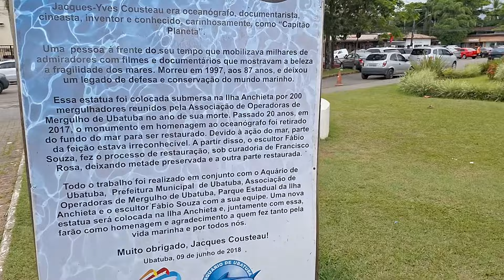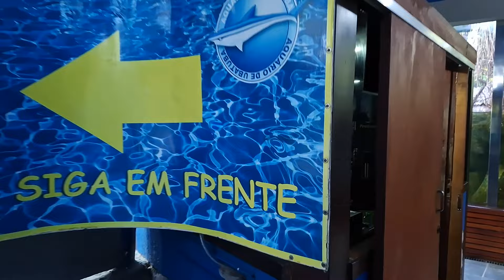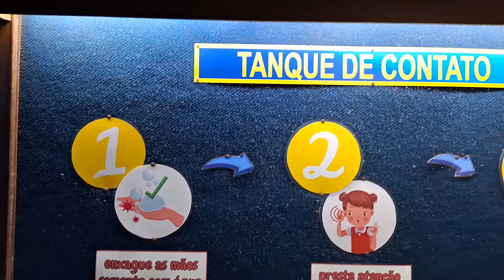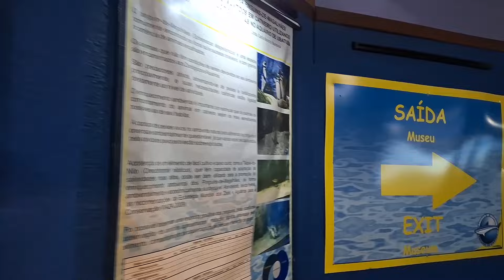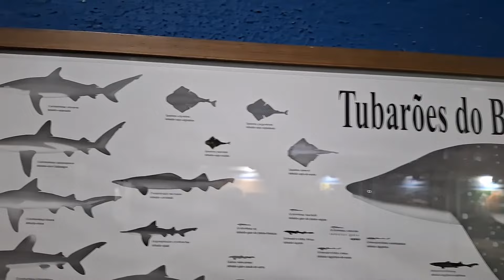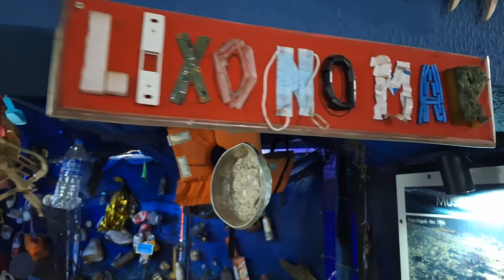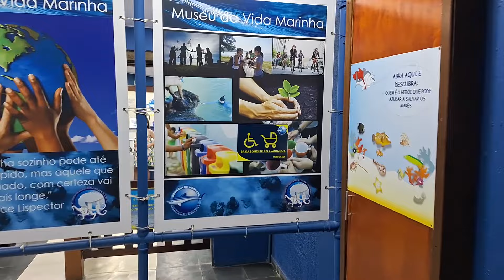🌊🦈 Aquário de Ubatuba - SP 2024 🐧🐠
🐠Explore o Aquário Maravilhoso de Ubatuba/SP com a Briturismo! 🐠

Venha conosco em uma jornada fascinante pelo Aquário de Ubatuba, um dos destinos mais incríveis do litoral de São Paulo! 🏖️ Neste vídeo, vamos mergulhar nas águas cristalinas e descobrir a incrível biodiversidade marinha que o Aquário tem a oferecer.

Ao entrar neste mundo subaquático, você será surpreendido pela grande quantidade de animais marinhos, desde os coloridos peixes tropicais até os majestosos arraias e tubarões. 🦈🐟 E não para por aí! Em nossa visita, exploramos também a área interativa onde os visitantes podem tocar e sentir a vida marinha de perto, uma experiência única e emocionante para todas as idades.

Além disso, destacamos o compromisso do Aquário de Ubatuba com a preservação dos oceanos. Em um espaço especialmente dedicado, somos lembrados da importância de proteger nossas éguas e sua vida marinha. 🌊💙 Aqui, é exibida uma instalação artística incrível, decorada com lixo retirado do mar, oferecida como um lembrete poderoso de nossa responsabilidade em conservar o meio ambiente.

Junte-se a nós nesta aventura única e descubra as maravilhas do mundo subaquático no coração de Ubatuba/SP!

📌 O Aquário de Ubatuba está situado na Rua Guarani, nº 859.

Localizado na orla do Itaguá ao lado da Praça da Baleia, o Aquário é um dos principais pontos turísticos da cidade.

Além da lanchonete do Aquário, a região conta com diversos restaurantes, lojas, pousadas e hotéis nas proximidades.

Caso você vá de carro, indicamos que estacione na Praça da Baleia, local tranquilo e com muitas vagas.

📅🕓 Funcionamento - Todos os dias:10h às 22h

🌍 Explore o mundo com a Civitatis! 🗺️
A Civitatis oferece atrações incríveis, ingressos e transportes em várias cidades do Brasil e do mundo. Planeje sua viagem de forma prática e aproveite experiências inesquecíveis! É simples: basta clicar no link abaixo, escolher seu destino e garantir sua próxima aventura.

👉 Clique aqui e explore as opções da Civitatis!